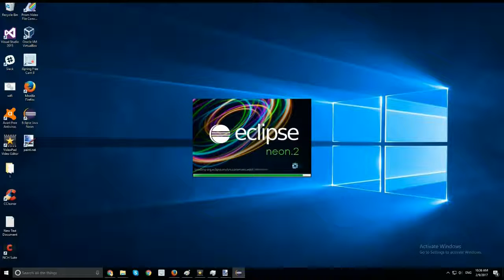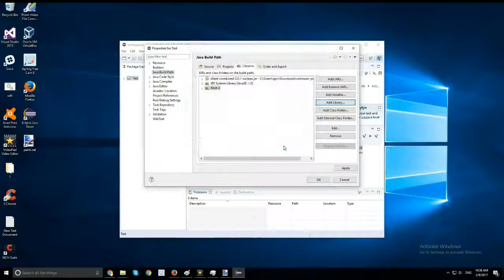How to add libraries to Eclipse NEON.2 byNP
Video Tutorial: How to add libraries to Eclipse NEON.2